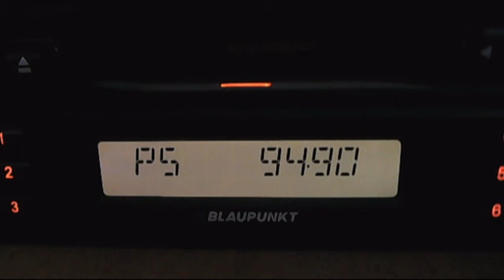fm dx hr botev svilengrad 19:30